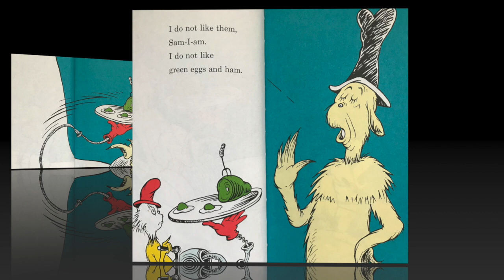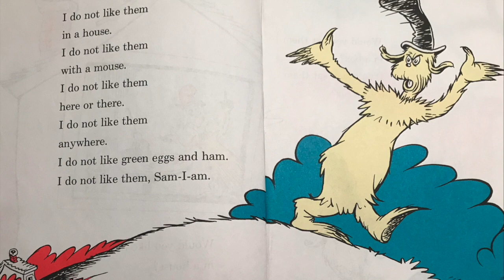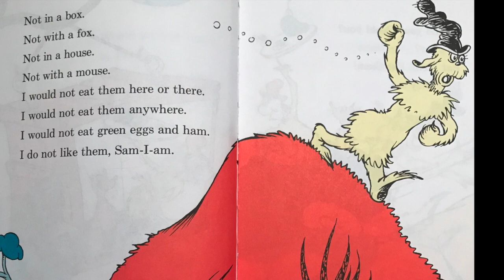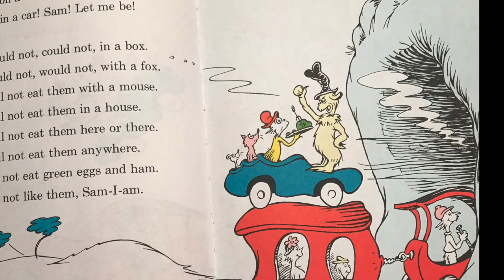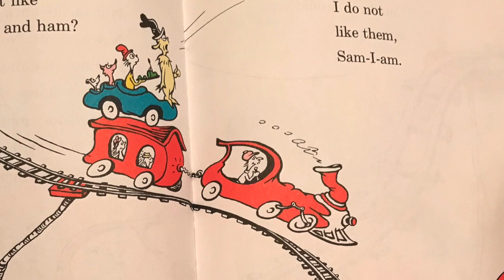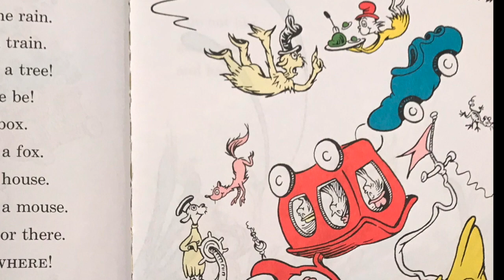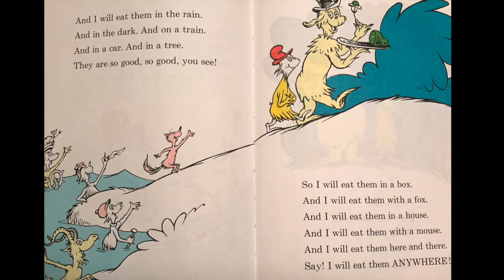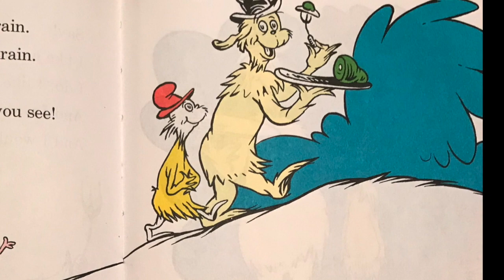Green Eggs and Ham | Dr. Seuss | Read Aloud | Storytime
This video is about Green eggs and ham